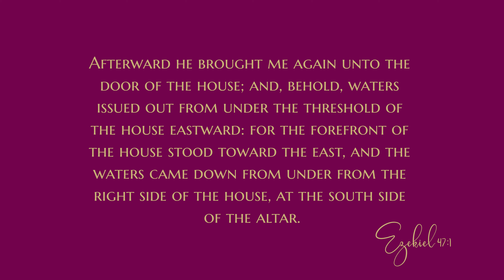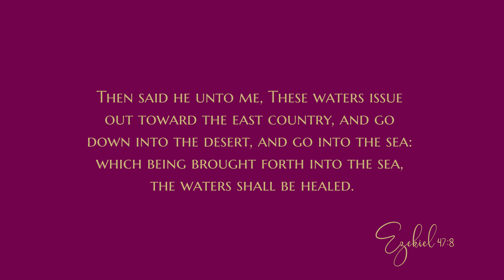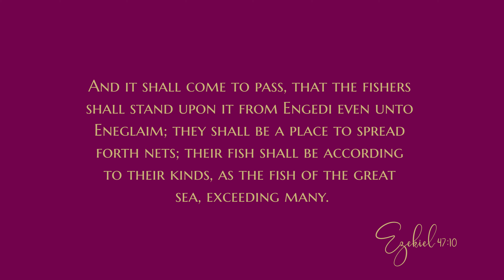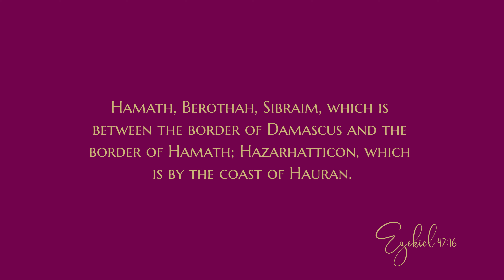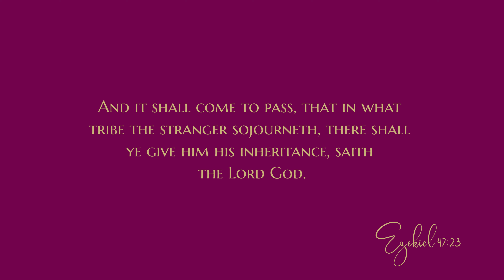Ezekiel 47 - Audio Bible - King James Version - Ezekiel Chapter 47